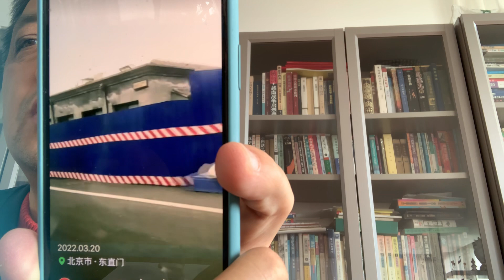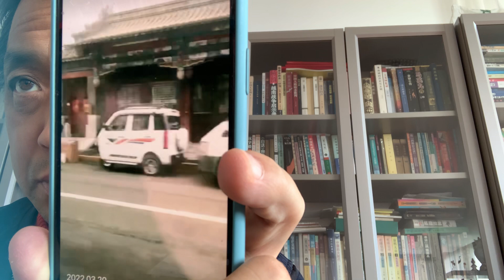北京市東城區：真正的城裡，二環路以裡，發現疫情😷東直門內大街封鎖，到處是身穿白色防護服的防疫人員，還有大批👮👮‍♀️，如臨大敵，冬奧會期間其實疫情😷已經在傳播📣在氾濫，只是掩蓋著而已